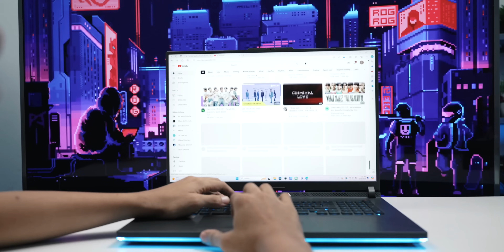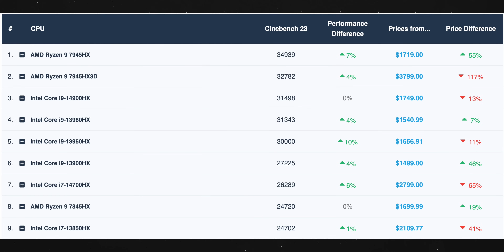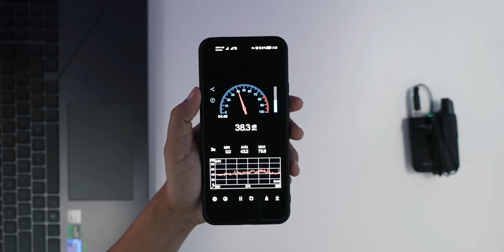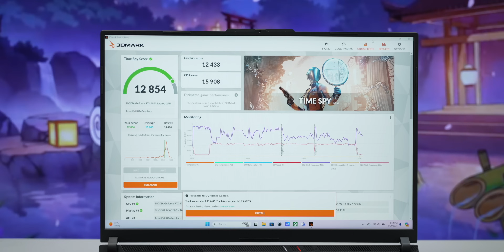ASUS ROG Strix G18 2024 Showcase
ASUS ROG Strix G18 2024 ကို Upgrade လုပ်ချိန်တန်ပြီလား?

TBH Labs နဲ့ အဆက်အသွယ်မပြတ်စေဖို့ ဒီနေရာလေးတွေမှာ Follow လုပ်ထားပေးပါ